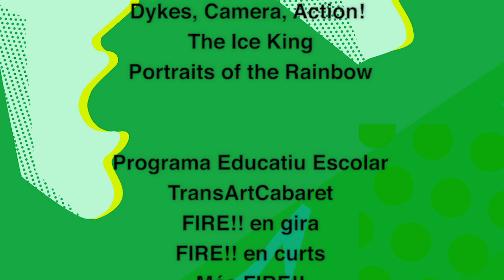TRAILER MOSTRA FIRE!! 2019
Del 6 al 16 de Junio de l 2019
Instituto Francés Barcelona

La Mostra FIRE!! es el primer festival de cine de temática LGBT creado en nuestro país, en 1995, por el Casal Lambda de Barcelona.

Aborda la diversidad afectiva en su sentido más amplio a través de una cuidada selección de largometrajes, documentales y cortometrajes. Cine de calidad, películas de autor y enfoque educativo son sus principales señas de identidad.

Durante dos semanas a principios del mes de junio, un amplio abanico de público está invitado a disfrutar de este referente cultural de Barcelona, con historias y testimonios de personas libres, creadores que rompen barreras y luchadores por los derechos humanos que ayudan con el amor a construir un mundo más justo y más libre.

Realización tráiler: Juanma Carrillo